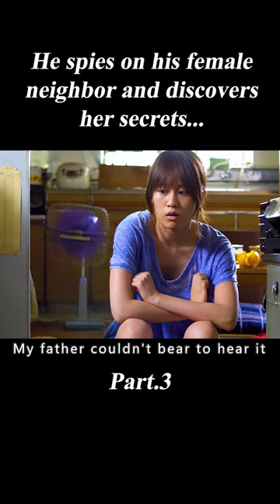23-year-old Woman so Lazy after Graduation That Her Dad Has to Wash Her Underwear. 3/3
Summary:Tamako returns to her hometown after completing her university studies in Tokyo and spends her days lazing around at home with nothing to do. Tamako's father is dependent on his 23-year-old daughter, who is still at home. He runs the business, does the laundry, and cooks, while on the other side Tamako reads manga, sleeps in, eats leftovers, languishes, and lives in her own little world. After a year of changing seasons and the little things in life, Tamako finally finds the courage to step out of the house.

The film is directed by Yamashita Nobuhiro and starring Maeda Atsuko.